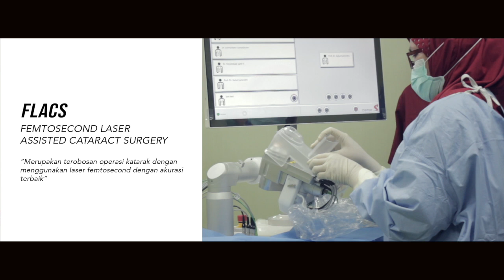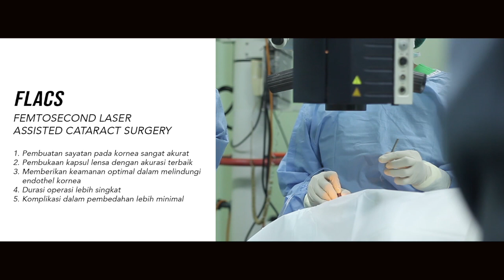PERTAMA DI SURABAYA & INDONESIA TIMUR FLACS (Femtosecond Laser Assisted Cataract Surgery)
The first FLACS surgery in Surabaya! Only at Surabaya Eye Clinic

FLACS (Femtosecond Laser Assisted Cataract Surgery) - the true laser cataract surgery now available only at Surabaya Eye Clinic.
.Dapatkan Informasi Kesehatan Lainnya di :
Facebook & Twitter : klinikmatasec
Informasi Lebih Lanjut :
Surabaya Eye Clinic
Jl. Raya Jemursari No. 108 Surabaya
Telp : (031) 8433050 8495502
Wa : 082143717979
Follow👉 @surabayaeyeclinicreal & support kami ya😉 biar kami terus bersemangat berbagi informasi setiap harinya.
Follow👉 @surabayaeyeclinicreal
Follow👉 @surabayaeyeclinicreal